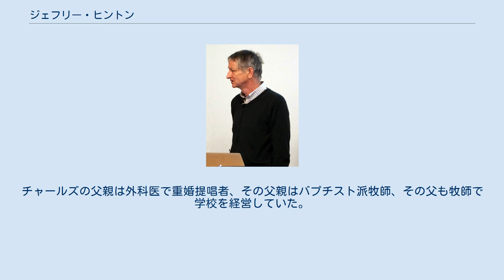ジェフリー・ヒントン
ジェフリー・ヒントン（英: Geoffrey Everest Hinton、1947年12月6日 - ）は、イギリス生まれのコンピュータ科学および認知心理学の研究者。
ニューラルネットワークの研究で有名。
現在は、トロント大学とGoogleで働いている。
 彼は、ニューラルネットワークのバックプロパゲーション、ボルツマンマシン、オートエンコーダ、ディープ・ビリーフ・ネットワークの開発者の1人であり、オートエンコーダやディープ・ビリーフ・ネットワークは深層学習になった。
 父親はメキシコ育ちの昆虫学者ハワード・エベレスト・ヒントン（1912–1977）。
母親のマーガレットは教師で、兄と姉妹も教師や研究者である。
母方の伯父に経済学者コーリン・クラーク、元外交官で日本の大学で教えていたグレゴリー・クラークは母方のいとこ。
 父方の祖父のジョージ・ブール・ヒントン(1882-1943)はメキシコで銀鉱を管理する鉱山技師で植物学者。
その弟セバスチャンは法律家でジャングルジムの考案者だが36歳で自殺。
その妻のカルメリータ・ヒントンは教育者で進歩主義の寄宿舎学校として知られたプットニー・スクールの創立者。
その子供たち（ジェフリーの父のいとこ）には、マルキスト作家のウィリアム・ヒントン、戦時中にはマンハッタン計画に関わった核物理学者ジョアン・ヒントンがおり、二人とも中国で暮らしていた。
 父方の曽祖父チャールズ・ハワード・ヒントン(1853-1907)は四次元超立方体(tesseract)の概念を作った数学者でSF作家だが、重婚で捕まって職を失い、一時横浜の英国人学校で教えたのち、プリンストン大学の教授となった。
その妻マリーは夫の病死の翌年自殺したが、マリーの両親（ジェフリーの高祖父母）はブール代数で知られるジョージ・ブールと数学者のマリー・エベレスト・ブール(エベレスト山の由来となったジョージ・エベレストの姪)である。
チャールズの父親は外科医で重婚提唱者、その父親はバプチスト派牧師、その父も牧師で学校を経営していた。